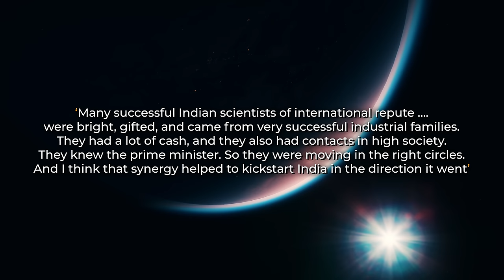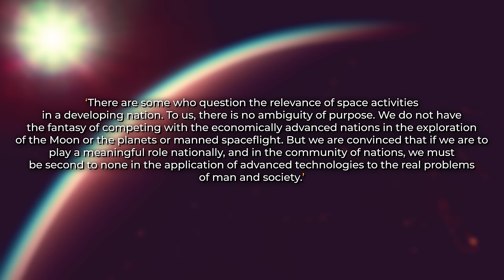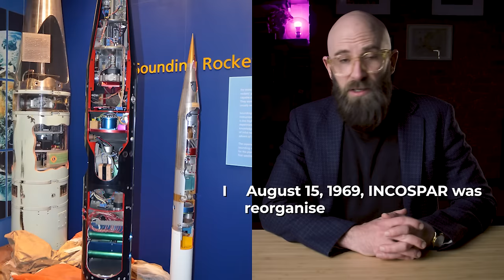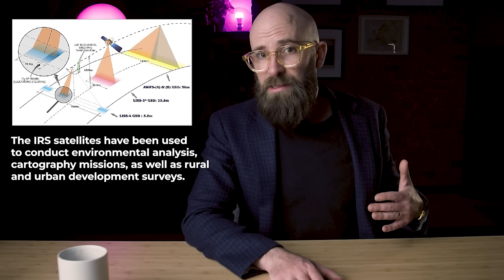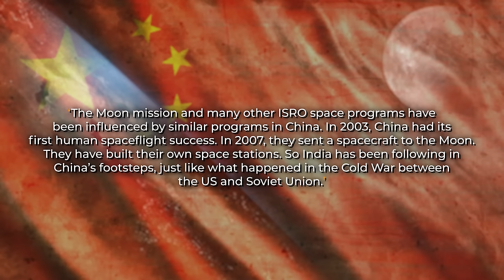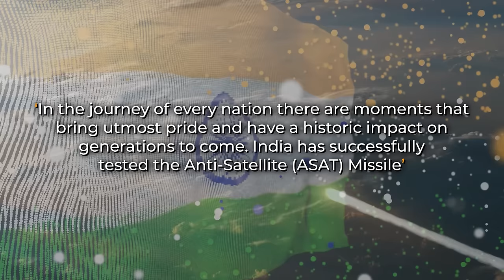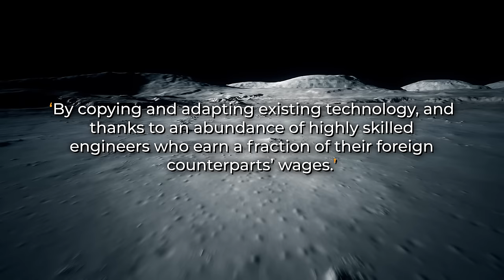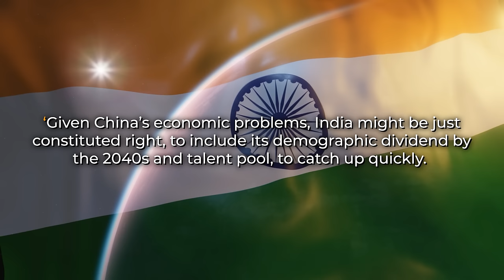The Indian Space Program: More Ambitious than China?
Embark on an awe-inspiring journey through India's remarkable space odyssey! From its humble beginnings in the 1960s to cutting-edge missions to the Moon and Mars, witness ISRO's triumphs and challenges in this riveting saga!